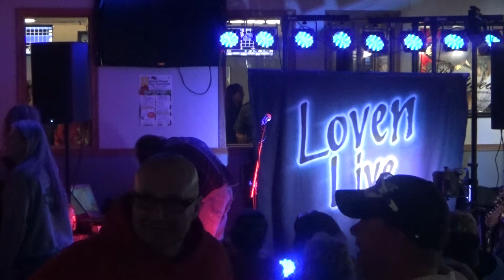Kelly Peterson Spring Lake Park Reunion - 3-23-18-4